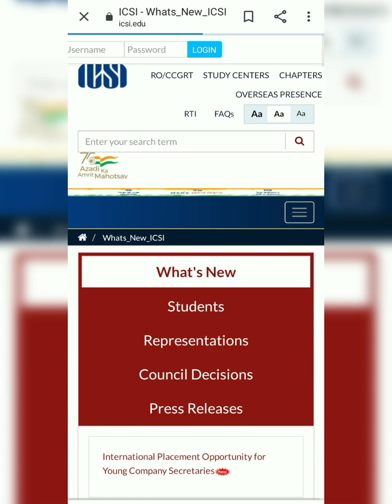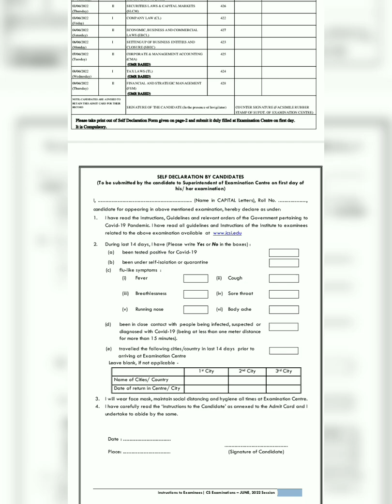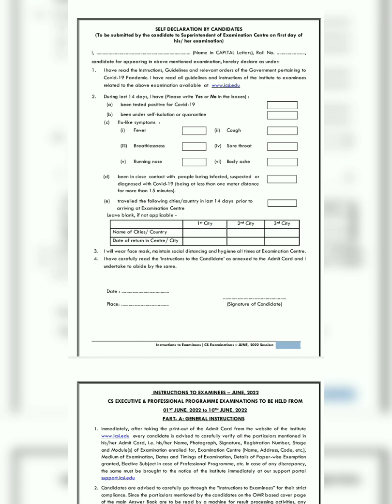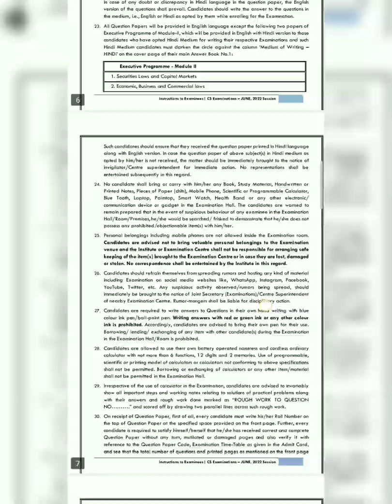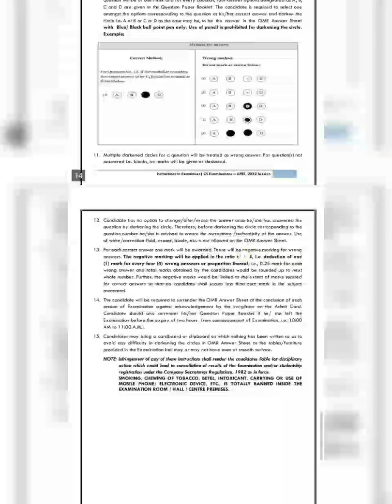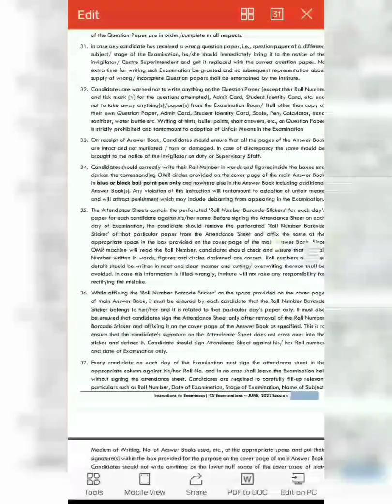Pinkychaure How to Download CS Executive Admit card in June 2022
Pinky@Pinkychaure

Hello, friends CS Executive ka Admit card kasie download kare ye bataya hai.

I hope apko samaj aya hoga ...

All the best to all Cs Executive students
in your exam ..